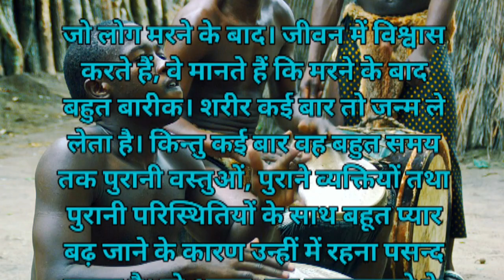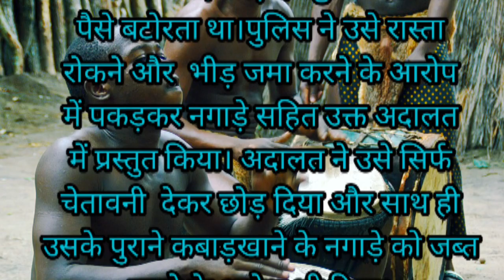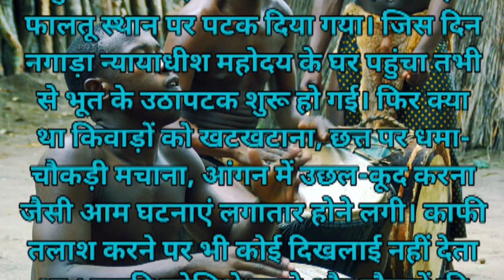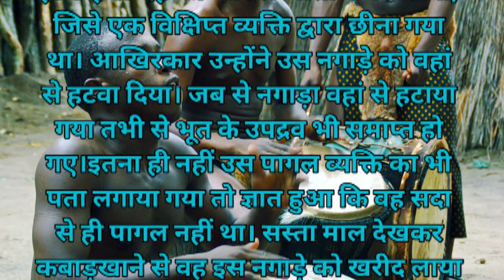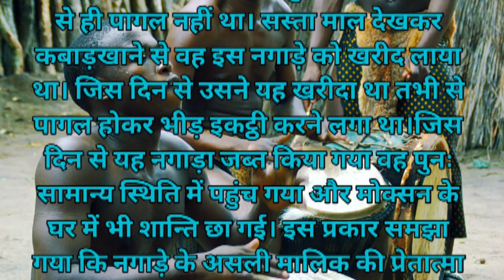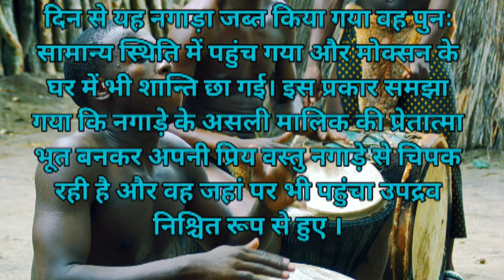NAGADE KA BHOOT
VOICE OVER=SUHAIL IDRISI
EDITING BY=SUHAIL IDRISI